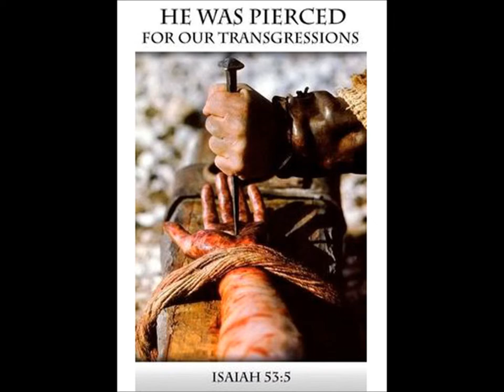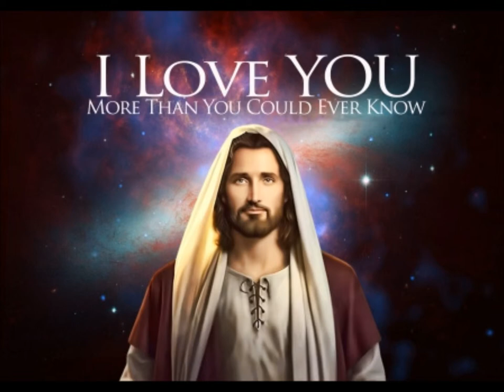Bro Frimpong- Yesu Mogya Nka Wanim Hot Video (0246395209)